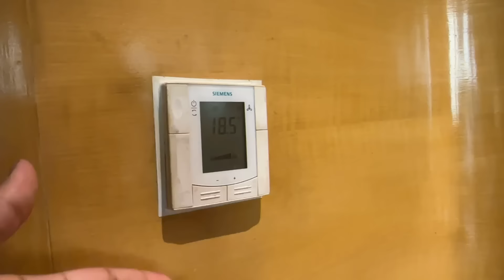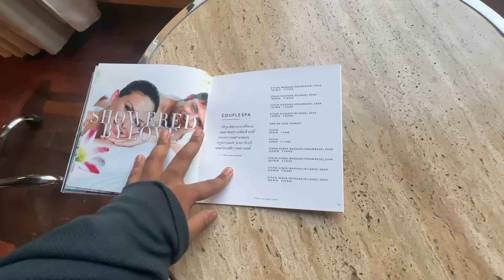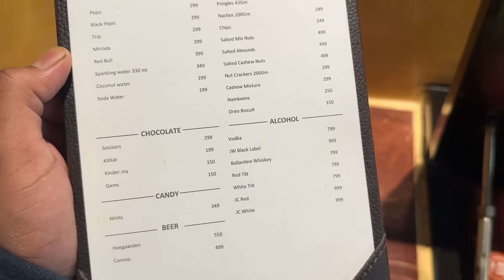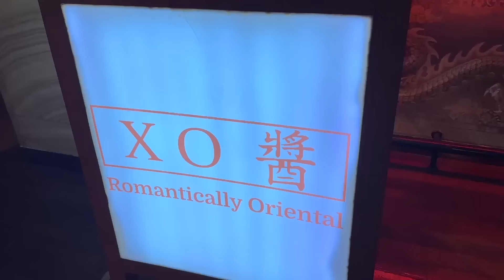Most Luxurious stay at JW MARRIOTT CHANDIGARH | Unlimited FOOD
THIS vlog showcase my Luxury stay at JW MARRIOT CHANDIGARH. The food we ordered was from ala carte Menu. I feel that the overall stay could have been much better.